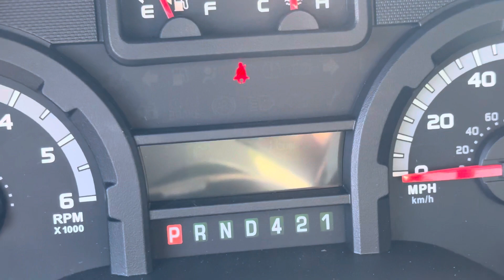2017 Ford E450 12' Plumbers Service Van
2017 Ford E450 12′ Plumbers Service Van
V10 Gasoline Motor
Automatic
12′ Plumbers Walk In Body
Power Locks
Power Windows
Power Mirrors
Ambulance Prep Package
4.56 Axle Ratio
14,500 GVWR
Ex-City
Was Never Used
20 Original Miles